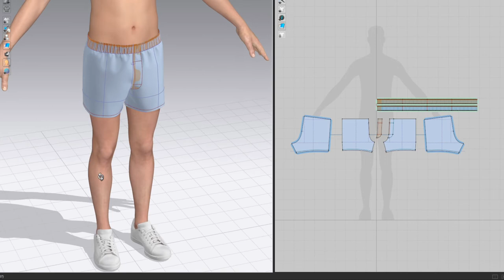Woven Boxer Shorts, Marvelous Designer, Clo3D